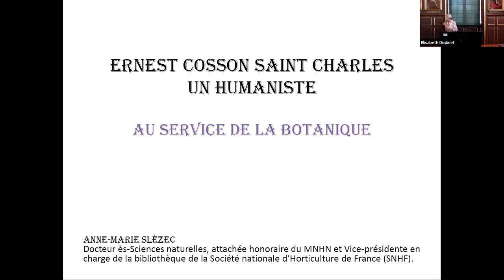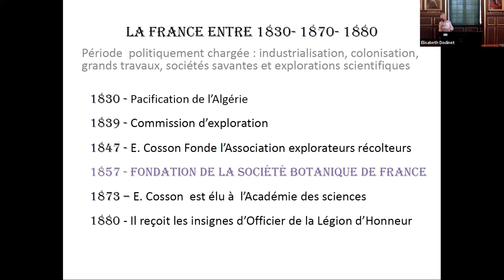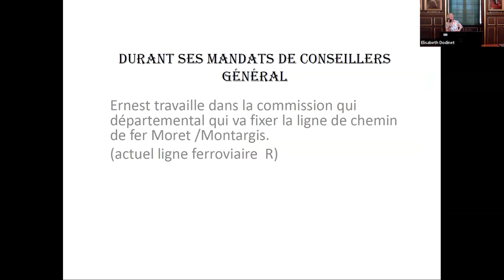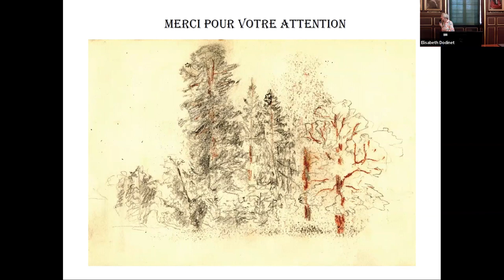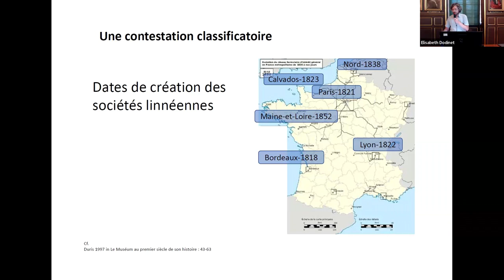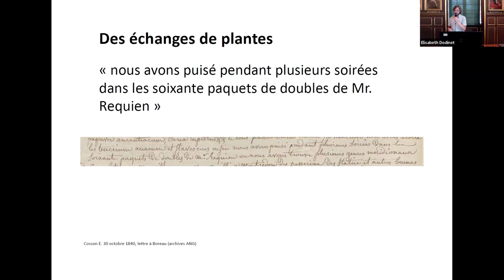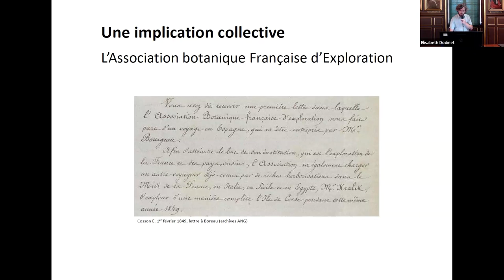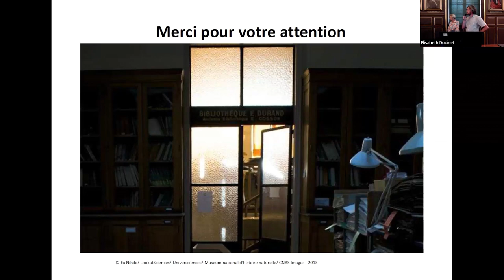Ernest Cosson, botaniste, explorateur et son action au chevet de la SBF, par A-M Slezec & V. Malecot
Conférence présentée lors de la séance ordinaire du vendredi 15 septembre 2023 dans la Salle des actes de la Faculté de Pharmacie, dans le 5e arrondissement de Paris.